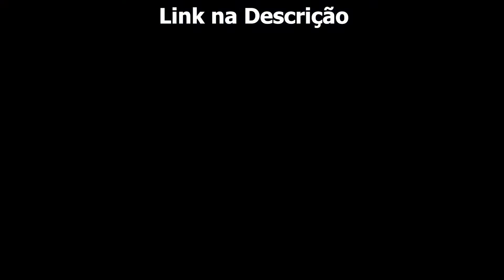Martins x Klaivin x Vinison | 1° Fase | 140° Batalha do Villa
A Batalha do Villa é um evento independente que acontece todo domingo, às 13:00h, no Anfi-Teatro do Parque Villa Lobos, na Zona Oeste de São Paulo.
Organização BDV: @BatalhaDoVilla / @fuckdicat / @Jasp.MC
Apoio: @quepasatattoo.oficial